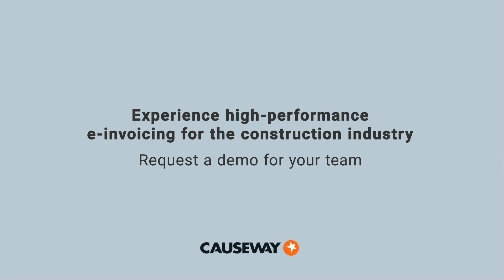Think your supply chain is not geared up for e invoicing? Trade up to Tradex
Winner of 'PR Agency of the Year' at the 2017, 2018 and 2019 Construction Marketing Awards and a four time winner of the ‘Agency of the Year’ category.